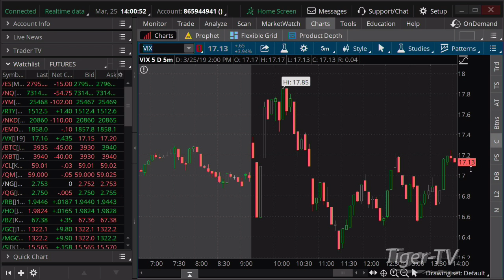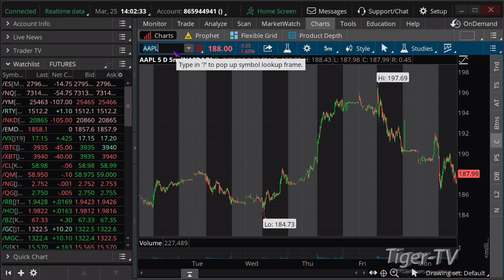March 25th, 2PM ET Market Update with Tommy O'Brien on TFNN